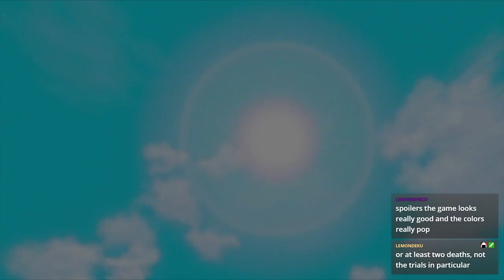Zelda: The Wind Waker HD ~ Part 30: Forest Foraging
We finish up at Bomb Island before returning to Forest Haven!